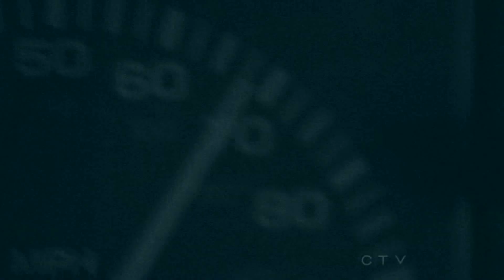Castle : I want to be more than who I am ( preview)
I started this Au ish video about Castle & Beckett should I finish it ??